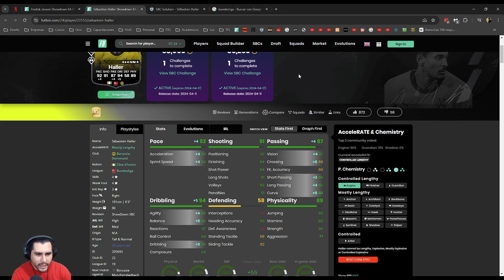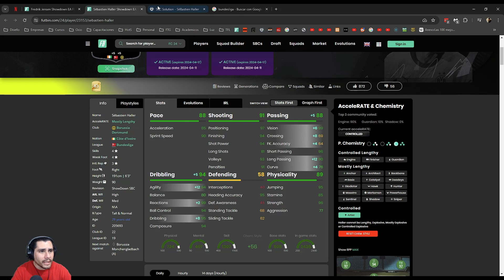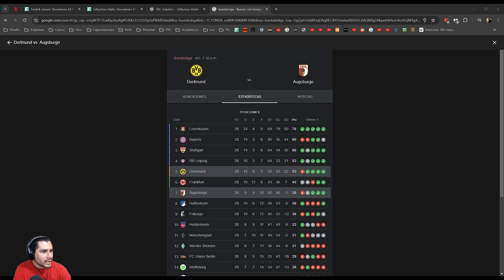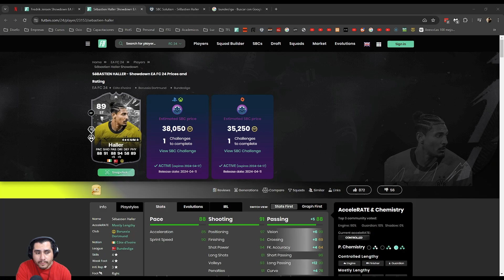HALLER DUELOS - EA FC 24